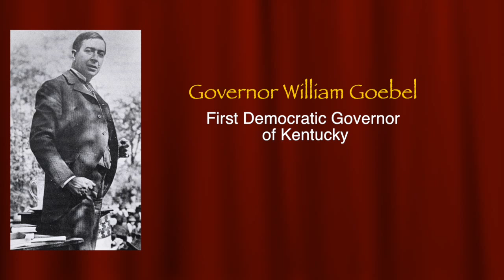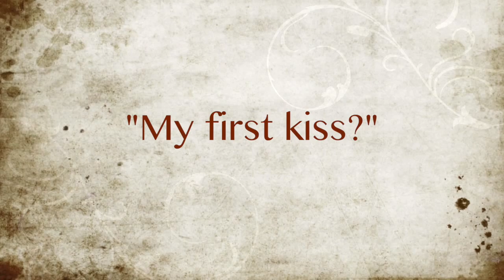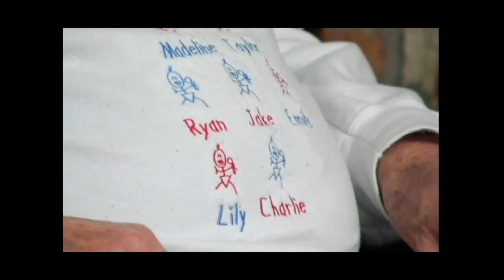RaybournRusk LifeStory Samples 2016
History worth repeating. Samples of memories preserved for families in Personal Documentaries by RaybournRusk.